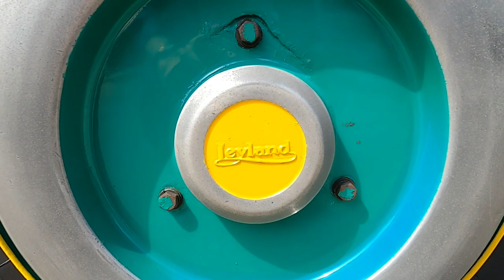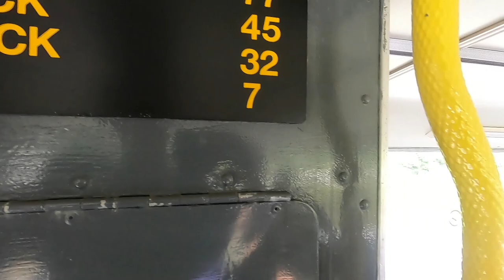Heritage Test Drive | Leyland Olympian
In issue 1492 we take a brief look at the history of Leyland’s Olympian. The Olympian was unveiled at the 1980 Commercial Motor Show, and the first production examples entered service 40 years ago in 1981. To mark the event, we took one of Johnson Bros.’ oldest buses, ECW-bodied B736 GCN, for a trip around Worksop - with bonus footage of some later Northern Counties-bodied examples in the Redfern Travel fleet, complete with original Leyland wheeltrims!